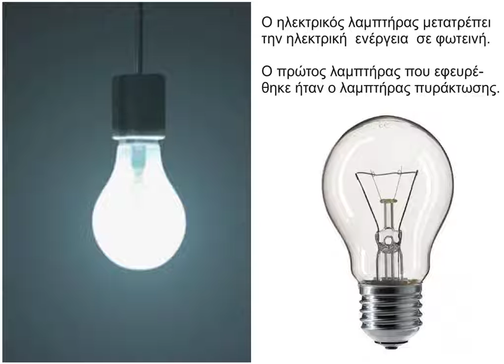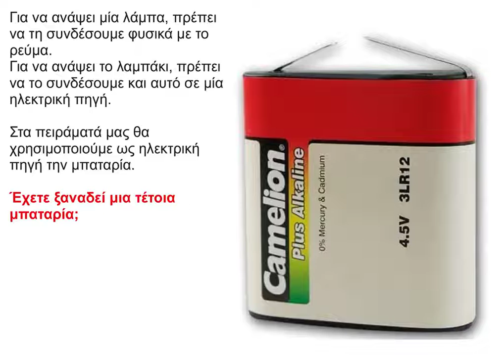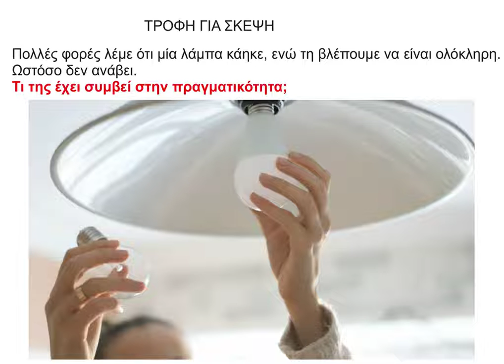24 Πότε ανάβει το λαμπάκι